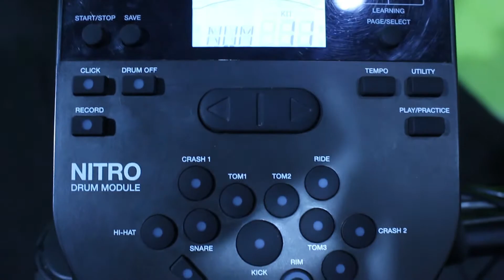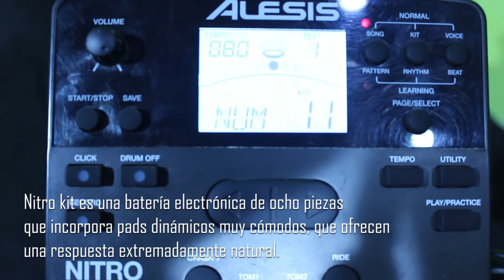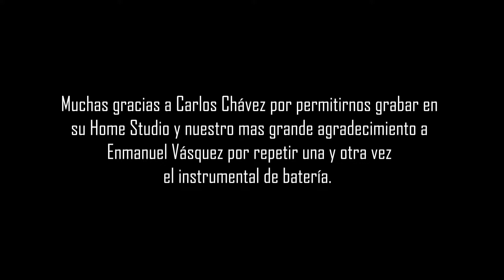Alesis Nitro Producción de audio